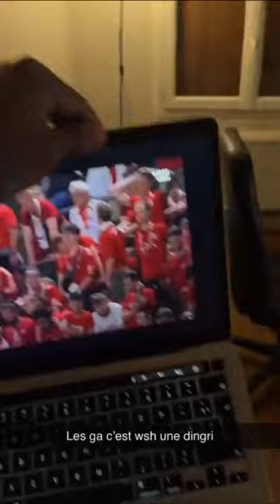Bisso doit garder son fils avec Joseph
wsh. petit retard mais on s'en fou